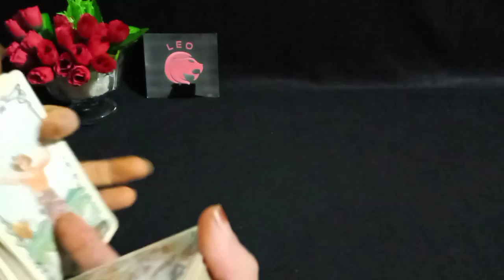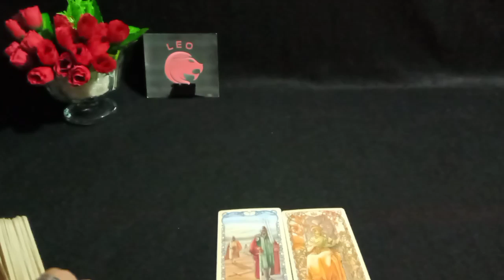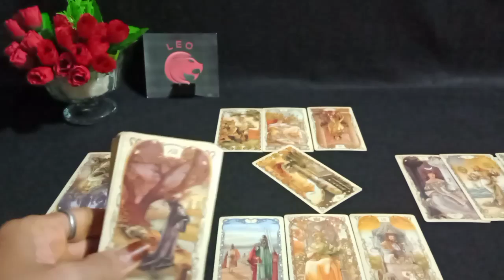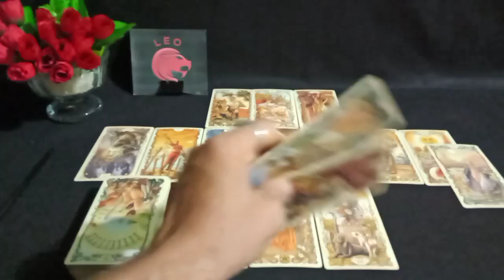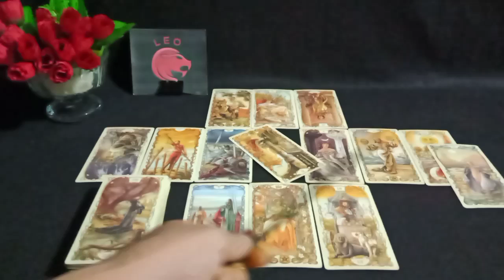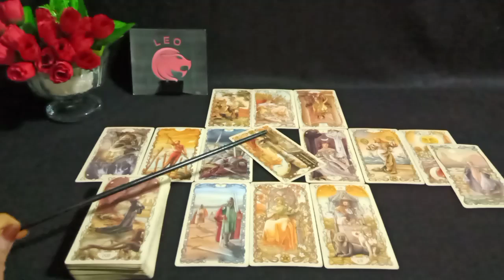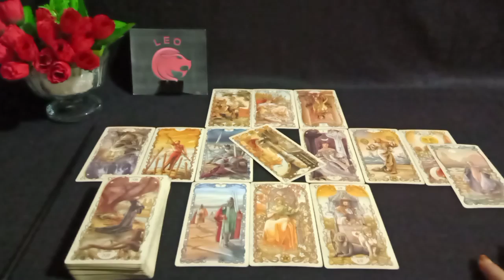LEO MENDUA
General reading